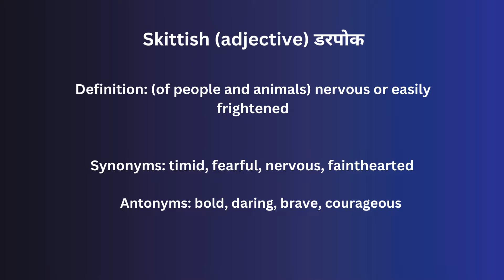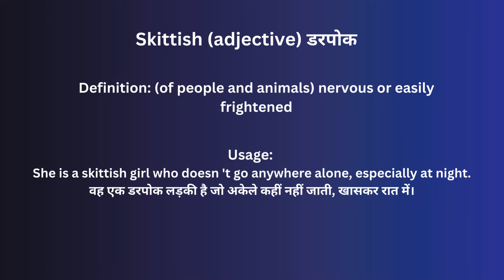Skittish In Hindi - HinKhoj - Dictionary Word of the Day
Hello friends!

Skittish means  (of people and animals) nervous or easily frightened
Hindi meaning of Skittish is डरपोक
Skittish is used an adjective
Example: She is a skittish girl who doesn't go anywhere alone, especially at night.

To find more meaning and word details Skittish

of the dayWord of the day day In Hindi - HinKhoj - Dictionary